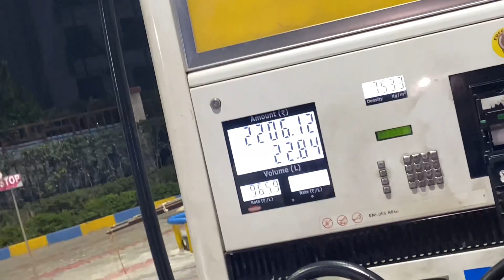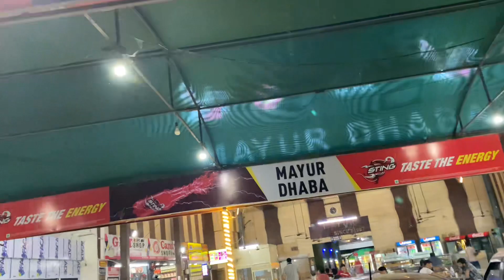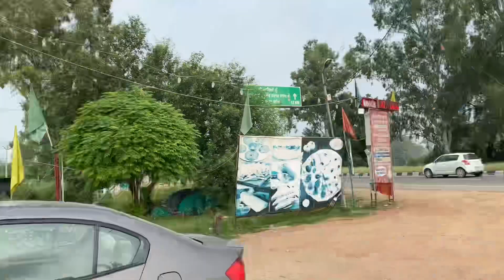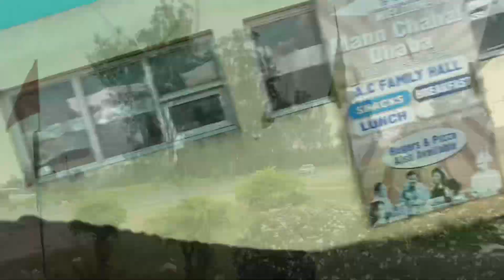Birthday celebration ke liye puhuche 500 kms dur😱|| Delhi to Amritsar😍